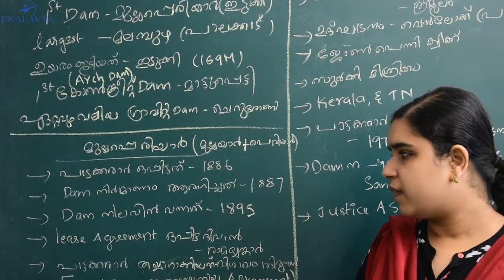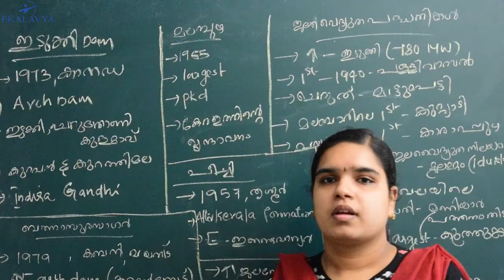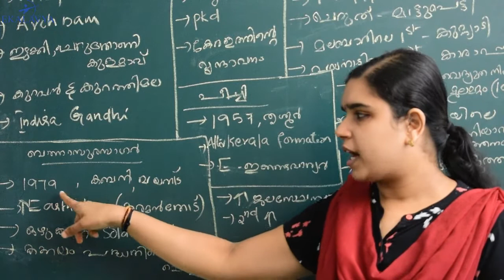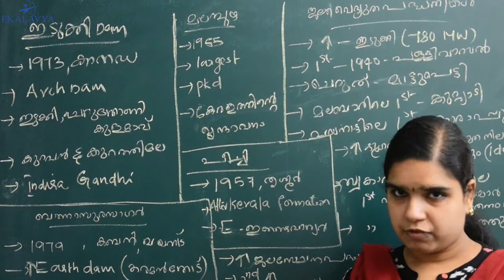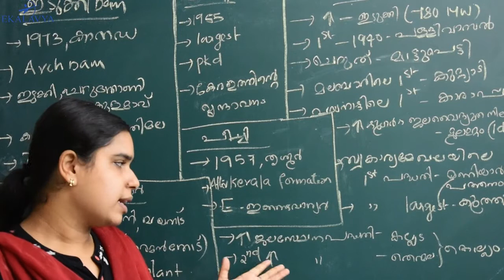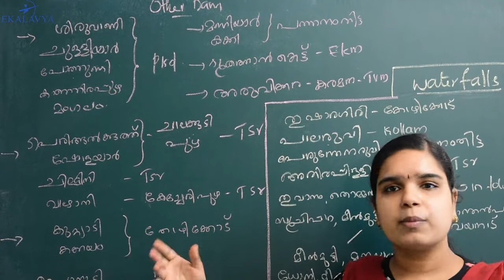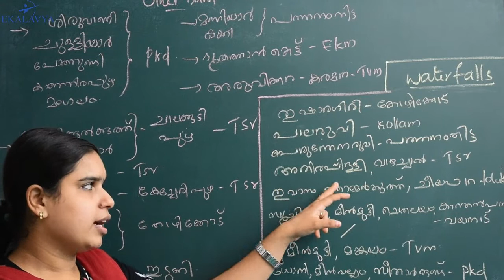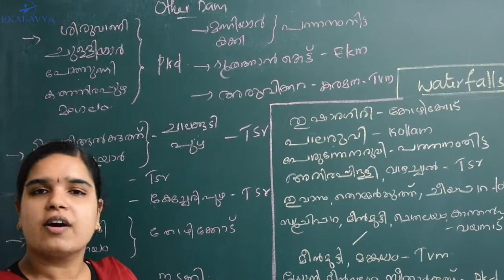KERALA GEOGRAPHY : DAMS,WATER FALLS,HYDRO ELECTRIC PROJECTS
അണക്കെട്ടുകൾ,വെള്ളച്ചാട്ടങ്ങൾ ,ജലവൈദ്യുത  പദ്ധതികൾ